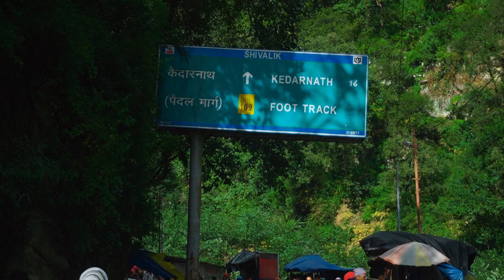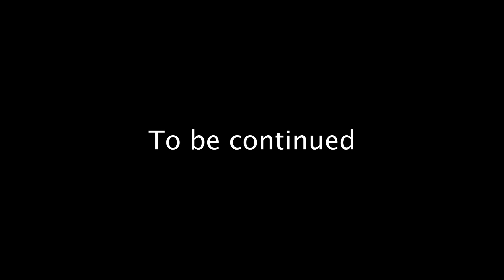Kedarnath Trek in October \\ Uttarakhand trip \\ Ep 2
Kedarnath Trek \\ Uttarakhand trip \\ Ep 2